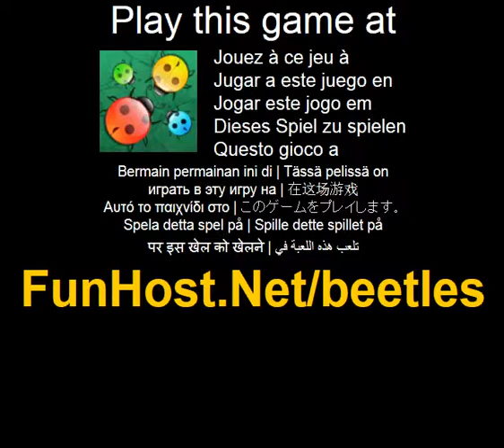escarabajos - videojuego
Hacer grupo de escarabajos mismos dibujando formas en ellos. Hay 7 niveles interesantes en este juego. Dibujar formas minimas para atrapar escarabajo maximo para obtener la puntuacion de oro. Debe consciente de escarabajos especiales, si son utiles o peligrosos! Utilizar el raton para dibujar formas.(Accion, rompecabezas, disparos, estrategia). El juego - www - Facebook - Twitter - YouTube